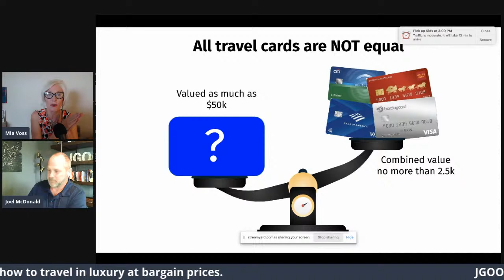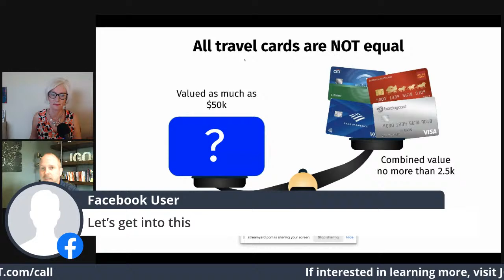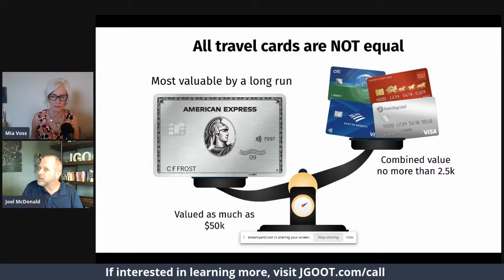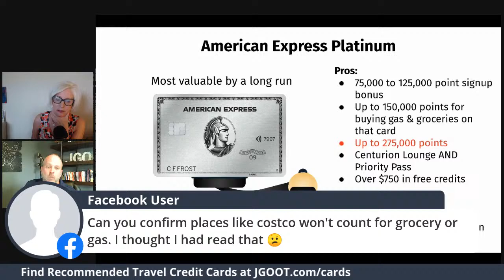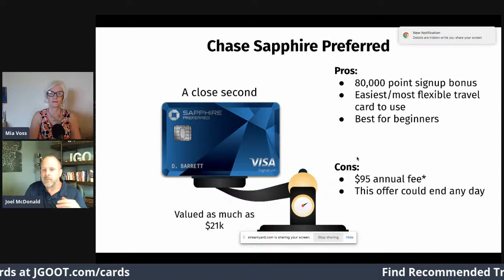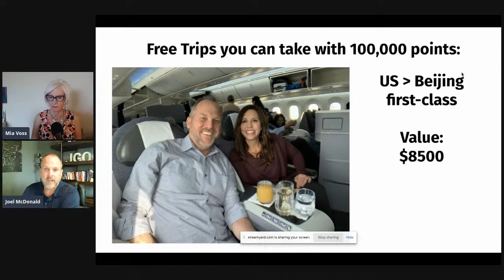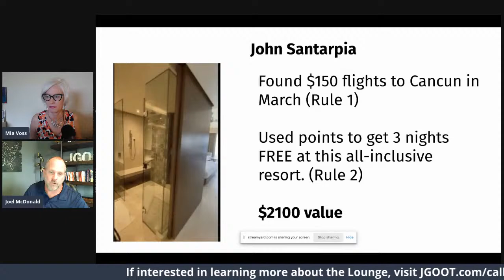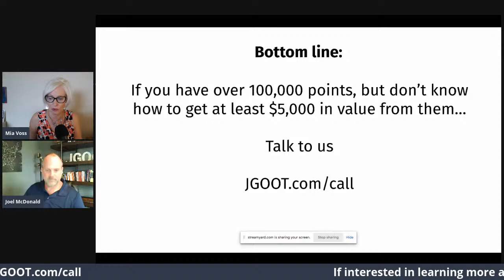When it comes to travel - there is NOTHING more powerful than these two things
When it comes to travel - there is NOTHING more powerful than these two multipliers.

We had dinner with some friends (Mark & Kathy) this weekend, and over dessert - we started talking about the next trips we're planning.

By not traveling for nearly an entire year - we've amassed quite a few points, and we were excited about booking non-stop flights to Belize in first-class.

Since our son is heading off to college, we're letting our daughter bring a friend, and we're pretty excited to be able to treat them to the first-class experience.

So there we were, finishing up with dessert and when I told Kathy how many points it was going to cost - she nearly spit out her coffee.

She said they have been collecting points for over two years and they still wouldn't have enough points for a trip for four of them in coach.

She said she had done her research, and found the top-paying card that pays two cents for every dollar spent.

But there are two big differences with the card Mark & Kathy have used for years and the cards I use:

Earning potential & redemption potential:

1️⃣ For every $50,000 Mark & Kathy spend - they earn 100,000 frequent flyer points.  They can book any travel they like on that card, and redeem those points for a penny a piece.

So they get $1000 in free travel for every $50k they spend.

However...

2️⃣ For every $50,000 I spend - I use earning multipliers to earn an average of 150,000 to 500,000 frequent flyer points.

But instead of being capped at a penny-per-point and getting $2000 to $5000 - I use "redemption multipliers" and turn those points into $6000 to $50,000 in travel benefit.

I spend the exact same amount, but because I use cards that have a lot more flexibility - I get 6 to 50 times the travel benefits. Literally.

The good news is that there is a very easy fix.

With a couple simple tweaks to how and where you redeem your frequent flyer points...

(and more importantly - where you DON'T redeem them)...

It can mean the difference between taking a free flight in coach every couple years - and vacationing in Business or First-Class every year. (For free)

✅ Want to know two credit cards that can be worth as much as $20,000, and $50,000 in FREE first-class travel (with as little as $4000 in spend?)

Join Mia Voss and me today at 1:30 pm Pacific time - we'll share the two most valuable travel credit cards in the industry, and how you can get them.

Even if you already have one or both of those cards, we'll talk about how to get 2 to 5 times more out of them.

Sincerely,

Joel McDonald
Founder: Just Get Out Of Town

PS - As always - we'll be raffling off a $100 travel savings card to one lucky commenter, so don't be late!

💥💥Want to be notified as soon as we get started? Comment "I'm in" in the comments below.